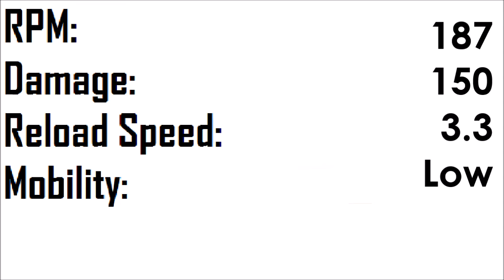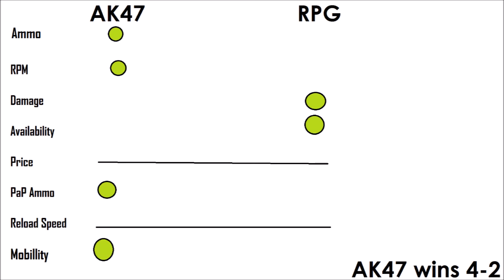ZWC Cup #14, AK47 vs RPG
-  Favourite!

~~Zombies Buddies~~

Comment 'RPG-47' if you're reading this! ;D